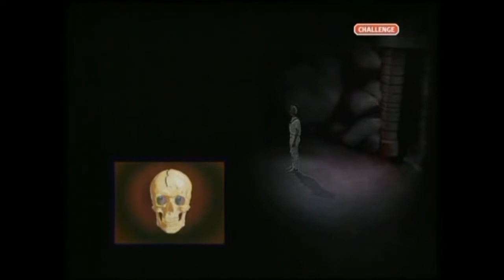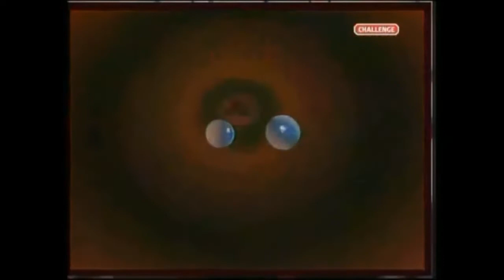Ooh, Nasty! Every Death In Knightmare (A Supercut)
Knightmare is fondly remembered gameshow broadcast on CITV in the UK between 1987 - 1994, known for it's atmospheric fantasy setting, pioneering visual effects and brutal difficulty. Also notable was the amusingly unfair ways the dungeon offed it's young contestants, and here is a compilation of every single demise that met every unsuccessful dungeoneer, some more deserved than others. (Spoilers for pretty much every other episode.)